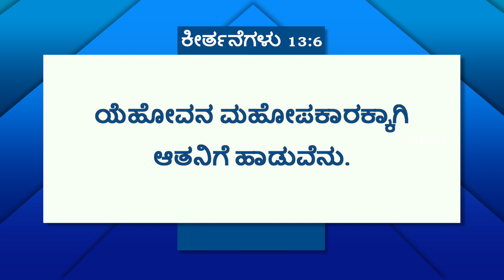ಯೇಸುವಿನೊಂದಿಗೆ ನಡೆಯಿರಿ | ಕೀರ್ತನೆಗಳು 13:6 | Bro. Mohan C Lazarus | December 14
Jesus Redeems
Gethsamane Prayer Centre
23, Nethaji Road
Opp. BWSSB Office
Frazer Town
Bangalore
Karnataka
560005
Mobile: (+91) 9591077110